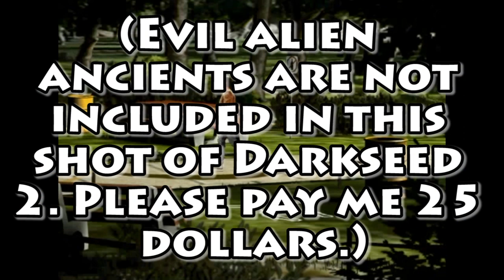Darkseed 2 - PBG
It's Halloween! And you know what that means...Darkseed 2...apparently.